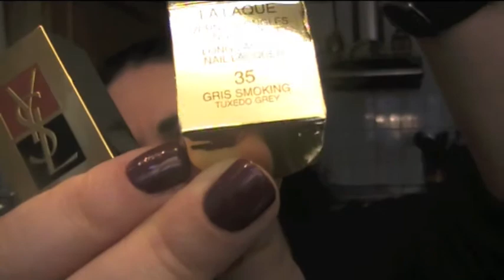My very new nail polishes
The nail polishes in this film are:
Seche Clear
Chanel Dragon 475
YSL long lasting nail laquer 35 gris smoking
Misa 128 wishing on a star, 198 stop rewinding just fast forward
China glaze masai red 152
Essie angora cardi
OPI Over the taupe, blue my mind, suzi skis in the pyrennees, Here today... Aragon tomorrow